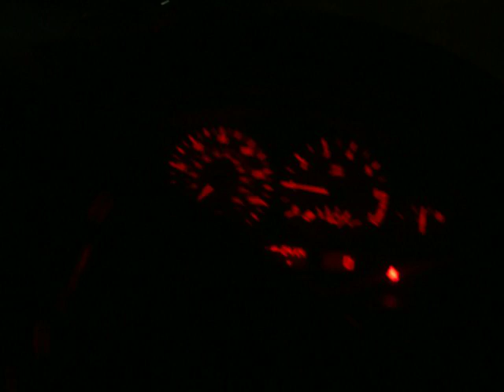acura cl-s vs honda accord cb7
acura cl-s left lane vs honda accord cb7 right lane